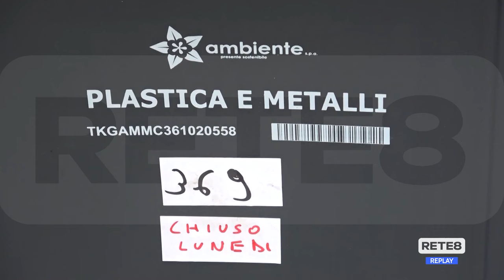Pescara - I problemi della differenziata nei condomini